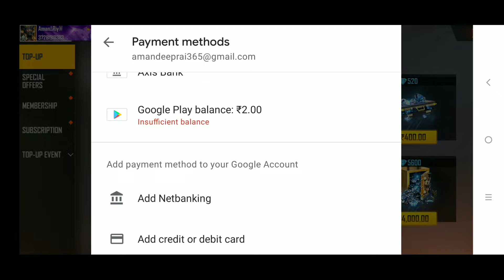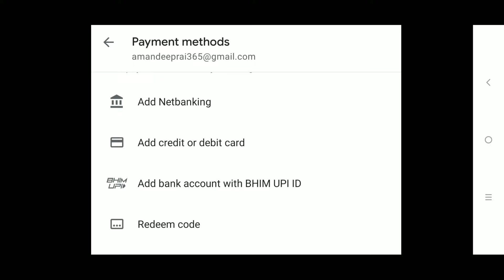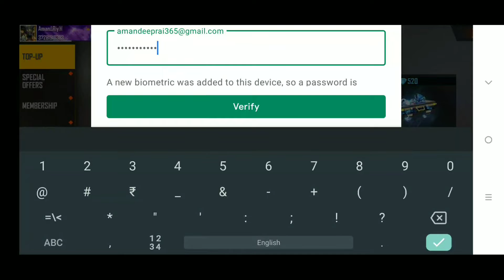Free Fire Top up Kaisa Kare | Free Fire Game Ma Top up Kaisa Kare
Hello Guys In this video i will show you How to generate redeem code in free fire game and How to complete top up on free fire game [Available on Play Store]

How to Create Redeem Code -

Queries Solve

Free Fire Me Top Up kaisa Kare Bina Paytm Ka

Free Fire Me Top Up kaisa Kare Bina account

Free Fire Me Top Up kaisa Kare google pay se

Free Fire Me Top Up kaisa Kare phonepe sa

Free Fire Me Top Up kaisa Kare atm card sa

Free Fire Me Top Up kaisa Kare debit cards sa

Free Fire Me Top Up kaisa Kare create card sa

Free fire top up kaisa kara

Free Fire top up easily

Free Fire game ma recharge kaisa kare